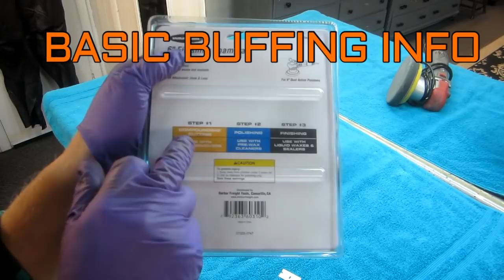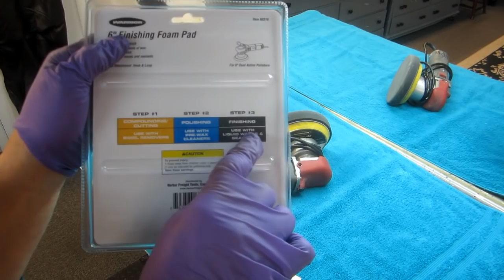pt 101 FZR RESTORATION,HOW TO BUFF OUT CLEARCOATS,AND MORE.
THIS IS THE LAST PART BUFFED ON THE FZR PROJECT AND THE FINAL FINISH IS FINALLY DONE.I TRIED TO CONDENSE ALL MY BUFFING INFORMATION ONTO THIS PART.THIS MILESTONE TOOK THREE AND A HALF MONTHS WORKING 4 HOURS A DAY.LOOKING AT THE FINAL PAINTWORK IT WAS A GREAT INVESTMENT.